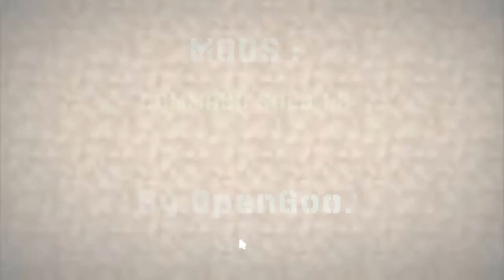Minecraft - Universe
Et si le monde Minecraft que nous connaissons tous n'était pas le seul ?

Sur une idée originale de MrKikiGaby.

Powered by Sony Vegas 10.0 .